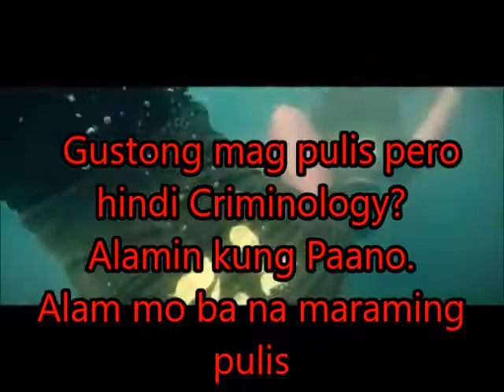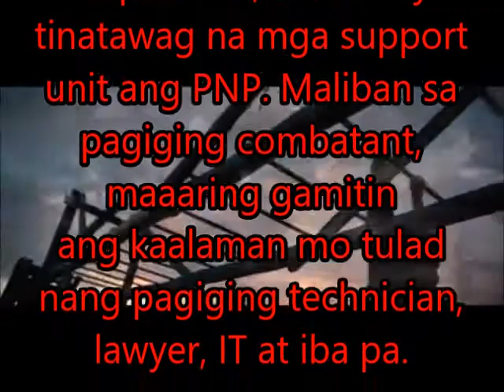Gustong mag Pulis pero hindi Criminology Graduate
Sa mga gustong mag pulis dyan pero hindi criminology ang kurso?alamin kung paano..